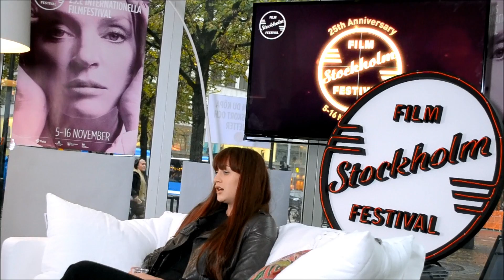Julia Ragnarsson, Swedish actress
Julia Ragnarsson is a Swedish actress. She is nominees for Rising Star Award 2014 at Stockholm International Film Festival.